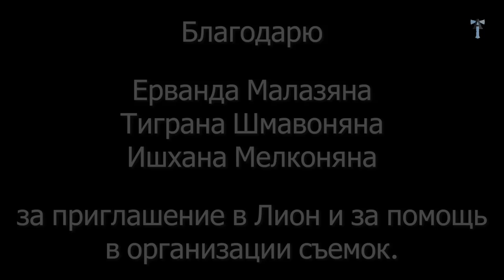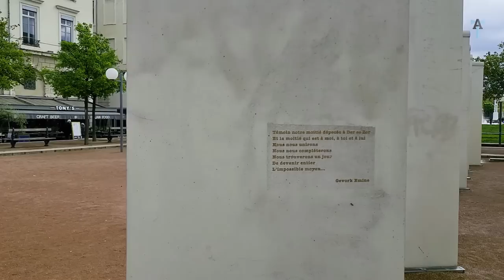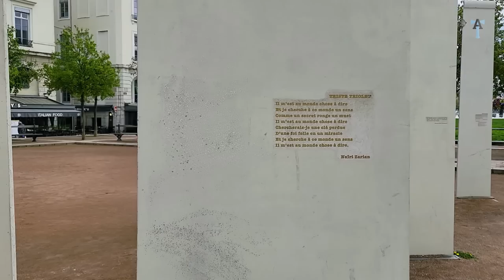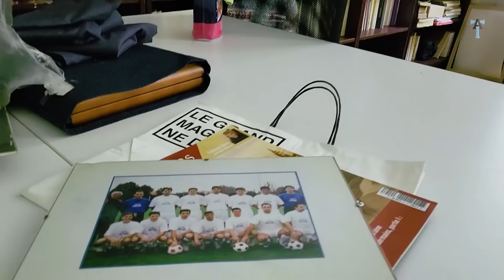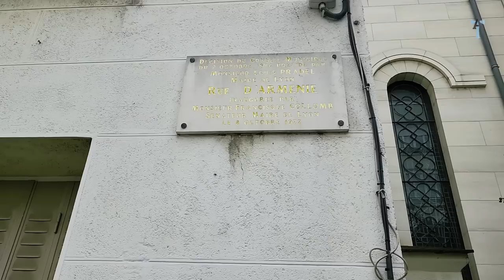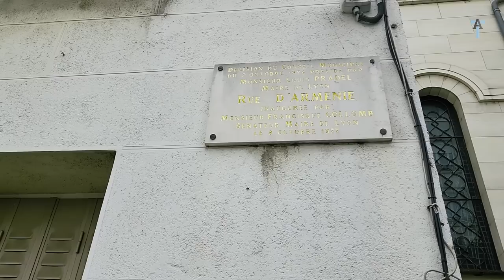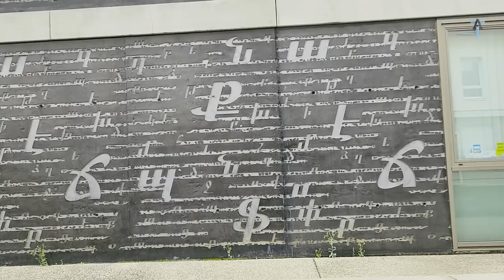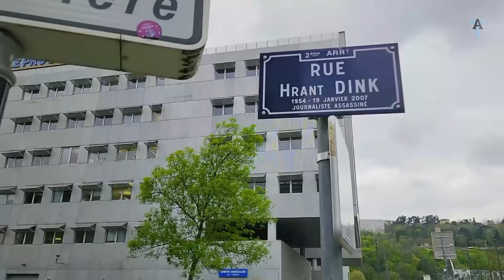Вояж к армянам в Лион